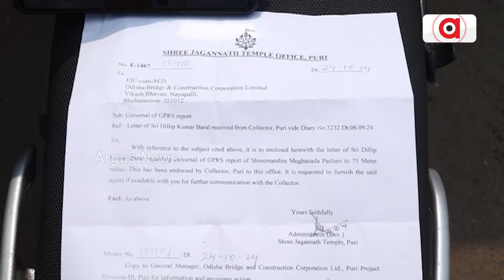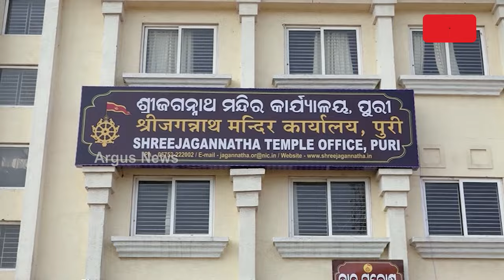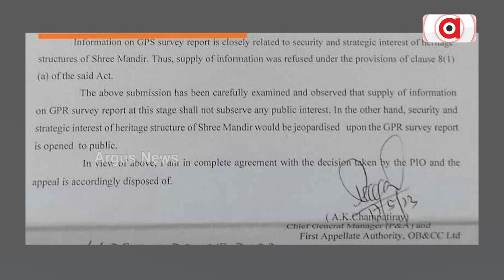ସାର୍ବଜନୀନ ହେବ ପରିକ୍ରମା ପ୍ରକଳ୍ପ ପାଇଁ ହୋଇଥିବା GPR ସର୍ଭେ ରିପୋର୍ଟ | Srimandira Parikrama Project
ସାର୍ବଜନୀନ ହେବ ପରିକ୍ରମା ପ୍ରକଳ୍ପ ପାଇଁ ହୋଇଥିବା GPR ସର୍ଭେ ରିପୋର୍ଟ । ଜଣାପଡ଼ିବ, ଶ୍ରୀମନ୍ଦିର 75 ମିଟର ଚୌହଦୀରେ ମାଟି ତଳେ ଥିଲା କେତେ ସମ୍ପତ୍ତି । OBCCକୁ ଚିଠି ଲେଖିଲା ଶ୍ରୀମନ୍ଦିର ପ୍ରଶାସନ । ଜାଣିଶୁଣି ରିପୋର୍ଟ ପ୍ରକାଶ କରୁନଥିଲେ ନବୀନ ସରକାର । ଗୁପ୍ତଧନ ବା ଐତିହ୍ୟସମ୍ପନ୍ନ କୀର୍ତ୍ତିରାଜି ଲୁଟ୍ ଲାଗି ହୋଇଥିଲା କି ଷଡ଼ଯନ୍ତ୍ର ? ।